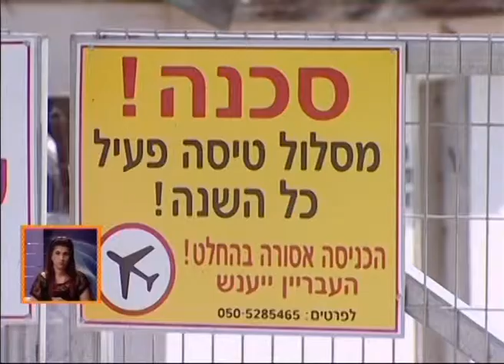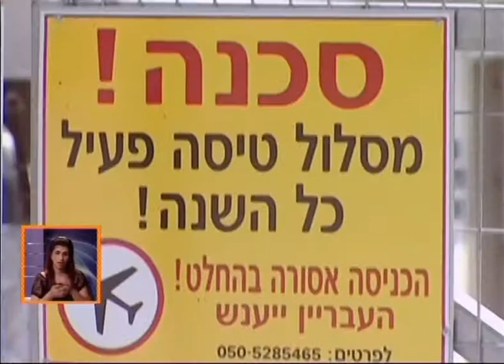park motori bkash